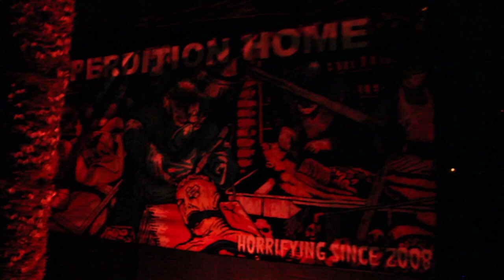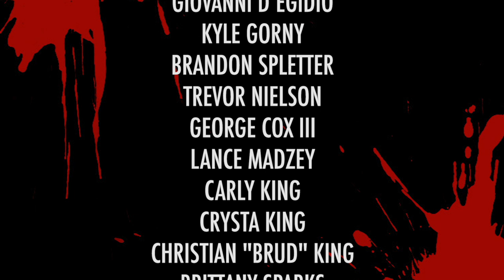Perdition Home Haunted Attraction: Halloween Experience Season 2 Episode 5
PERDITION HOME - YORBA LINDA, CALIFORNIA

The Halloween Experience is back for an all new showcase of some of the most intense haunted attractions ever created. Your host for this round of scares and screams is fan favorite, Ben Diskin (Bloody Ben). October 31st only comes around once a year, but The Halloween Experience is forever... especially if you're a VAMPIRE!

The Halloween Experience Season Two!